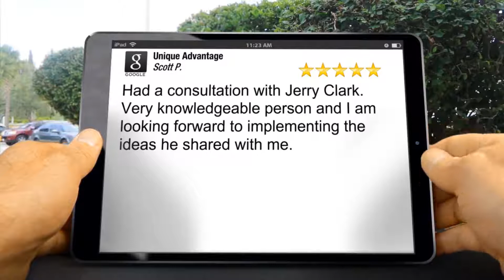Unique Advantage Review Pay Per Lead Grand Rapids MI 49546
Excellent Review

Had a consultation with Jerry Clark. Very knowledgeable person and I am looking forward to implementing the ideas he shared with me.

Scott Powell

Unique Advantage
625 Kenmoor Ave SE Suite 301
Grand Rapids MI
49546